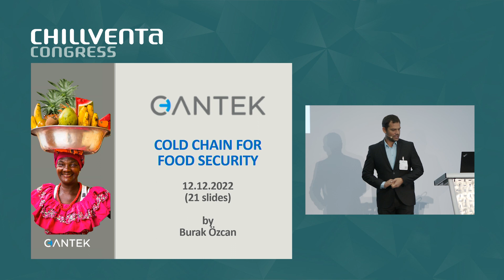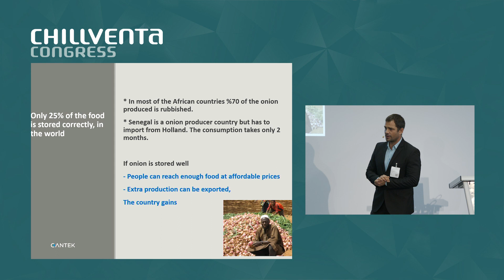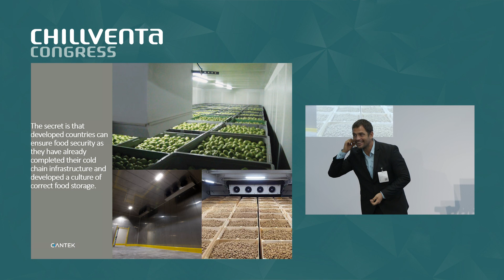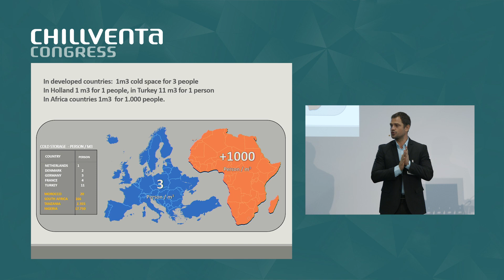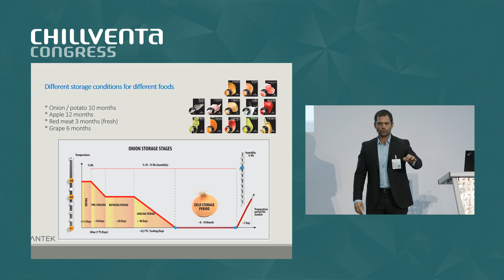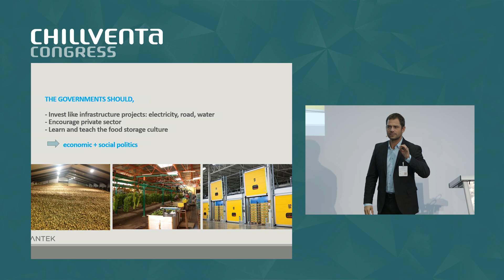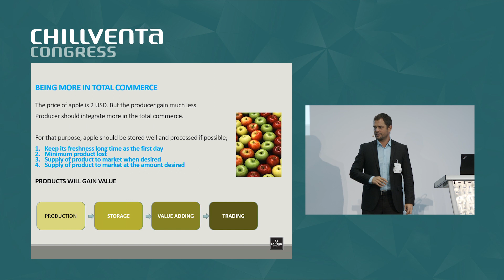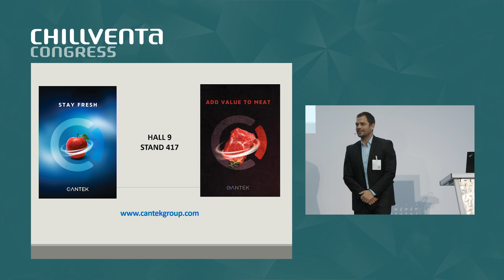CV22 | 12.10 | Cold Chain for Food Security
Speaker: Burak Özcan